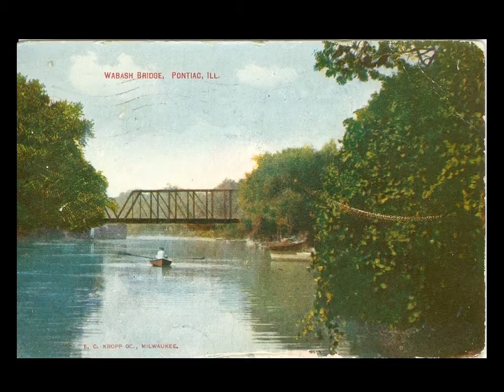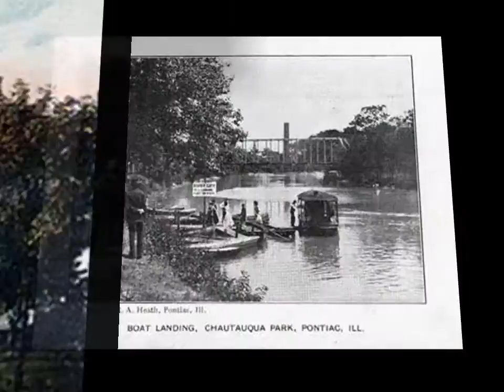Scenes and Old Pics from Pontiac, IL